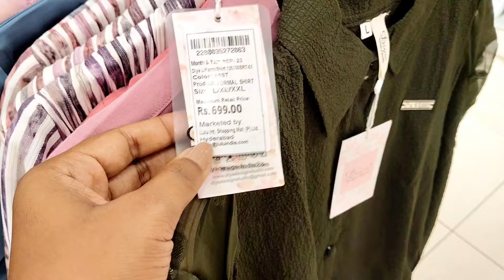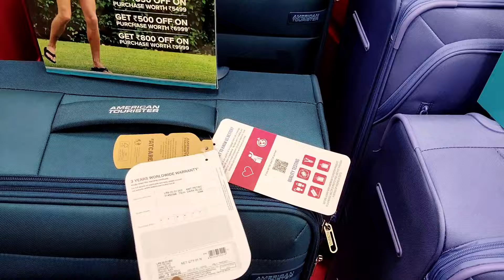LULU mall కి పోయినం 🤗 fully disappointed 🥲 || telugu vlogs || lulu mall vlog || DIML vlogs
LULU mall కి పోయ పోయినం 🤗 fully disappointed 🥲 || telugu vlogs || lulu mall vlog || DIML vlogs